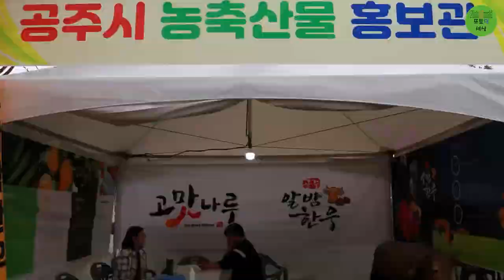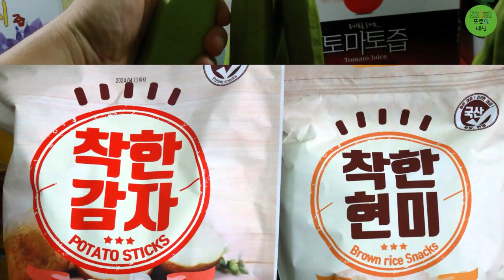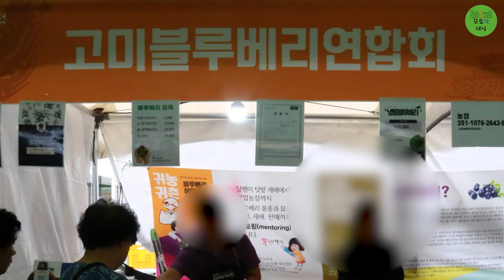[ 포토안세상 ] [대백제전 먹거리 풍부] [2023 Great Baekje Festival]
소상공인을 응원합니다.